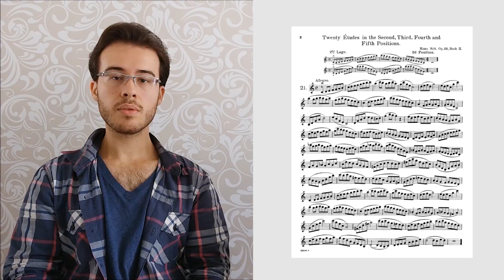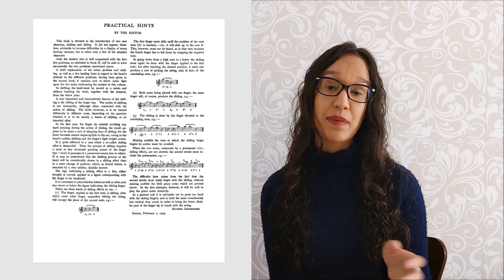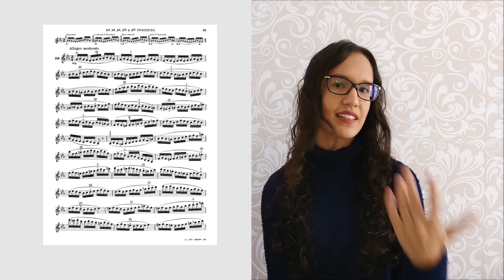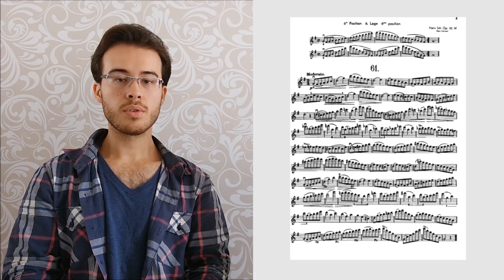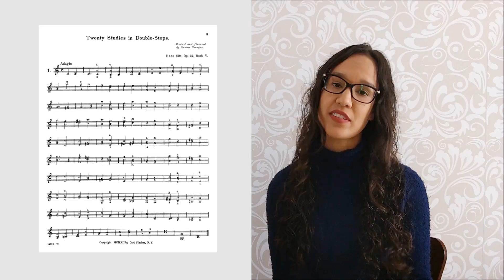HANS SITT | 100 Estudos para Violino (Op. 32)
Neste vídeo, abordamos os 100 Estudos para Violino, op. 32, de Hans Sitt. Após uma breve contextualização do autor, descrevemos a finalidade e os objetivos de cada um dos cinco volumes que compõem sua obra.
Para ter acesso a essa e às demais publicações de Hans Sitt, basta clicar neste

Já pensou em fazer aulas particulares de violino com Álisson Berbert?! É pra já! Acesse